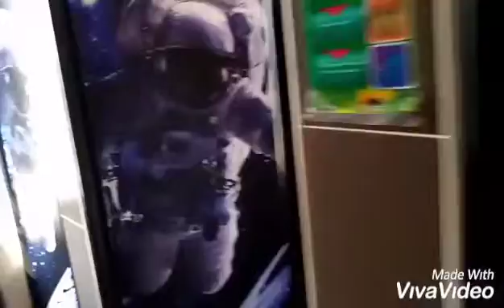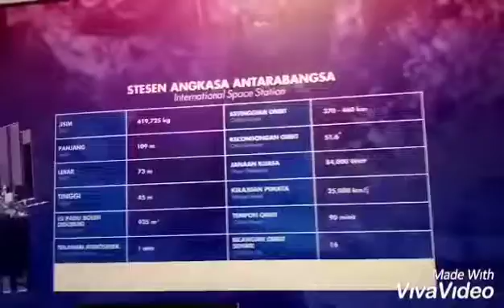Melawat Planetarium Negara Kuala Lumpur 2022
Kami pergi ke planetraium negara menaiki grab dengan tambang rm9:30. Berbagai informasi tentang sains ada disini mengenai angkasawan dan planet planet. Pukul 11 ada show ditayangkan tentang alam. Tiket masuk disini percuma untuk melihat tayangan yang disediakan saja kena bayar mungkin dalam rm 6 seorang. Saya terlupa harganya secara tepat. Memang berbaloi untuk pergi kesini. Anak anak mesti teruja